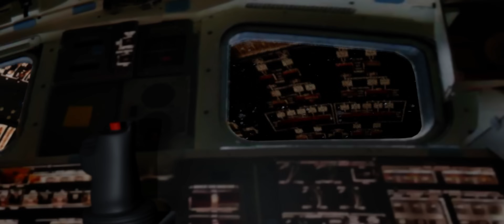Humpback Shuttle, External Tank Space Station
Humpback Orbiter Space Shuttle Concept

An undefined need for more payload bay volume
inspired the thought that the lee side area above the
payload bay (at entry angles of attack) could be used for
an expanded bay. This resulted in what was called the
“humpback” orbiter . The wind shield area was
faired into the higher moldline and whole faired into the
vertical fin trailing edge. There was no change in the
hypersonic aerodynamic characteristics at high angles of
attack. However, there was no evaluation of the subsonic
aerodynamic characteristics but it is likely that there some
degradation of directional stability.

STS External Tank Station

In 1980, NASA conducted a study on various concepts for an American manned space station, focusing on the 'wet workshop' approach. This concept involved using the large External Tank carried into orbit by each shuttle flight to create a spacious space station.
Although the idea was highly cost-effective and practical, NASA management ultimately did not pursue it seriously. The proposal was viewed as a tempting low-cost alternative to their own ambitious plans for a large modular space station.